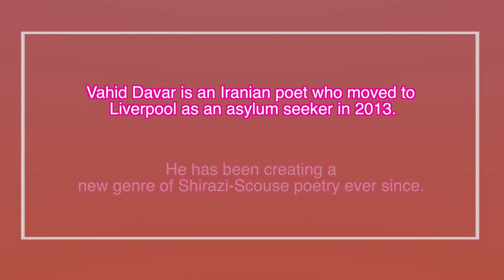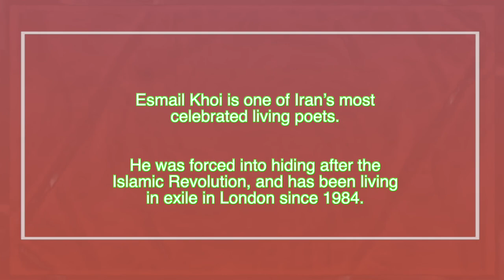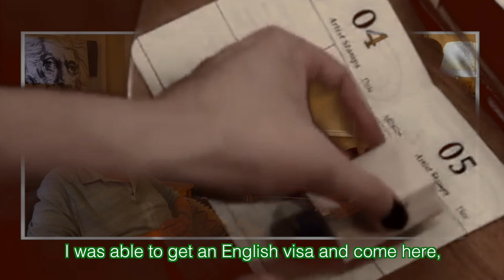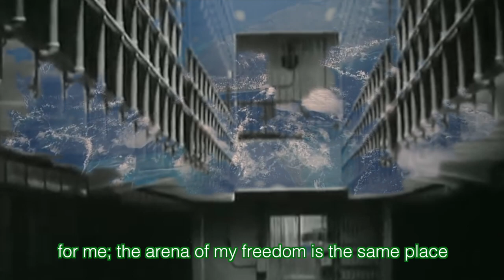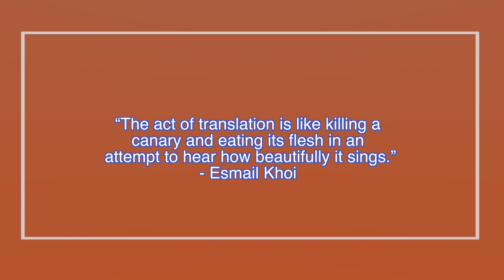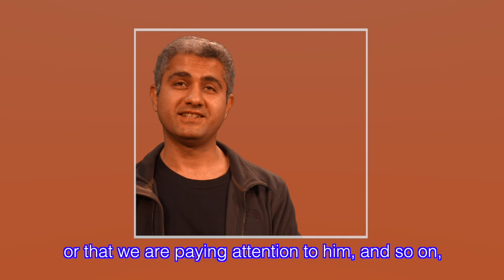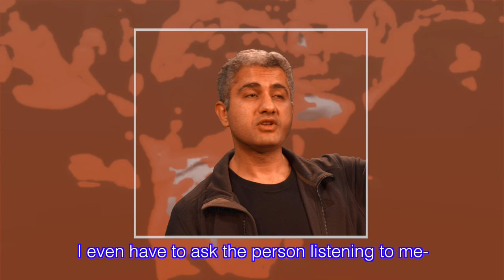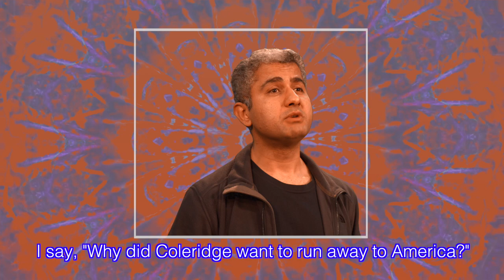The Exile of Poets: Arrival City Liverpool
Immigrants are often discussed as though they are a homogenous group. But ‘immigration’ does not describe identity in a meaningful way; it is the vaguest term for a variable experience, as each migrant carries their personal history, and that of the country they came from. The Exile of Poets tells the stories of two Iranian poets, and how the place they fled creates the framework for their identities, more than the act of fleeing itself. The deeply individual nature of these stories reveals the shortcomings of our existing taxonomies - we cannot have a meaningful conversation about immigration without the unique humanity of each migrant at its centre.
Esmail Khoi, a celebrated Iranian poet, explains why he will never consider himself English, or anything other than a poet in exile. In conversation with him is Vahid Davar, who has lived in Liverpool as a refugee since 2013. Davar has been writing poems for more than 20 years, and his current work tells the story of his journey as an asylum seeker, and arrival to the UK. For Davar, his mother tongue of Farsi offers comfort and connection to his home country; “the words that I have brought with me from Iran still suspend me within the cultural geography of Iran: they stretch the cultural borders of Iran for me, and bring it to here”. But the displacement caused by being unable to use this language in his new home and the effect that translation has on his poetry, causes feelings of disconnection, limiting personal expression. Language is the vehicle of culture; humour; identity. And for poets, language has a pulsing life of its own, which feeds upon the loneliness of new horizons.

This film was scored by AZADI.mp3, an Iranian-British producer and singer who has been collecting sounds all her life. Her influences range from Irani legends Googoosh and Shajarian, to Missy Elliot, to Earl Sweatshirt. The sprawling scope of her project produces innovative, moving soundscapes which explore moments of grace and failure.

Video shot by Niloo Sharifi
Edited by Niloo Sharifi

Arrival City Liverpool was an exhibition presented by FACT Liverpool in 2019. Arrival City was originally conceived by the Goethe-Institut as the German contribution to the 15th Venice Biennale of Architecture in 2016, as a way to articulate architectural responses to questions about Germany as an immigration country. It included eight ‘theses on arrival cities’, seen here as the statements beginning ‘The Arrival City is…’. This exhibition is part of an international network of responses to these theses. Participating cities include Lima (PE), Caracas (VE), and Prague (CZ), amongst others.

Curated by Niloo Sharifi, Arrival City Liverpool seeks to explore both the visible and invisible factors that contribute to the formation of our identity, and thus our agency and place within society. Arrival City presents a portrait of Liverpool, and especially L8, as a city of immigration. Liverpool’s historic status as an important port city makes it one of the most unique ‘arrival cities’ in the UK, with many layers of history still making up the identities of people who have lived here for generations. This past has influenced the architectural character of the city - we walk through streets named after celebrated anti-abolitionists, and past grand buildings paid for by slave-traders. However, thriving areas such as L8 demonstrate the power and solidarity that exists within communities made up of many cultures. One of the questions Arrival City asks is: how does the past affect people’s ways of life in Liverpool?

L8’s relationship with immigration is multi-layered, made up of different pasts and presents. This abundance of perspectives can be heard in the poetry, spoken word, and music of the area’s artists. Arrival City seeks to understand these points of difference through the timeless ritual of conversation: creating a space for exchange, whether through storytelling, poetry and music, or simply open discussion.

This project explores the importance of conversation, and how L8 can be understood as an ‘arrival city’ by asking the people that live and work there to share their own stories: whether reflections on the past, current experiences, or their hopes or fears for the future. These exchanges make up five new films, produced by Liverpool collective Leech Video, and will contribute to a standalone zine published by ROOT-ed in June 2019.

Arrival City is supported by the Goethe-Institut, the Federal Ministry for Interior, Building and Community and the Deutsches Architekturmuseum.